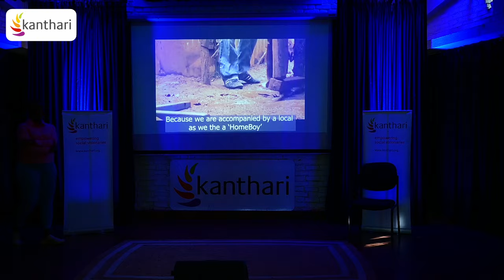kanthari TALKS | Transforming Lives: Mary Mutua's Inspiring Journey from Slums to Success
kanthari TALKS – Mary Mutua from Kenya
Mary has survived the slums, where drugs, crime, and prostitution were a daily companion. She tried to escape all challenges and was hired as a housemaid, however here she was ill-treated. Despite all odds, she managed to study hotel management, worked in the hospitality industry, and discovered the dark side of it. She noticed the gaps between hospitality training and the reality where marginalized youth are looked down upon. Mary started Twajali, a center where slum youth are trained in all managing skills to find their personal way through life.  Listen to the uplifting story from a true kanthari: Mary Mutua!

Do you, like Mary, aspire to create change through your own organisation? Then the scholarship-based kanthari impact leadership course could be your platform for transformation.